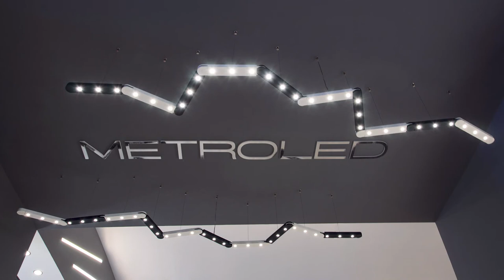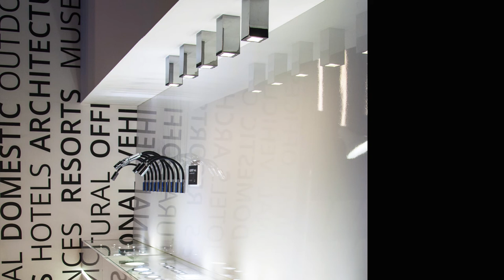LIGHT+BUILDING 2016 - Quicklighting